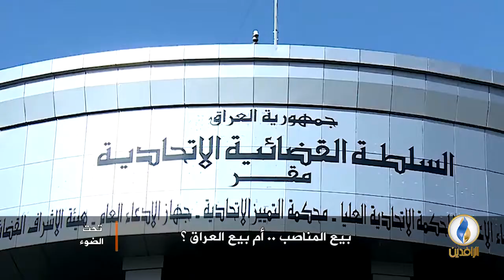تحت_الضوء | بيع المناصب أم بيع العراق؟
ضيوف الحلقة:
- مصطفى كامل - رئيس تحرير صحيفة وجهات نظر
- أمير المفرجي - سياسي عراقي
- زياد السنجري - إعلامي وصحفي عراقي

تقديم:
سمير أكرم